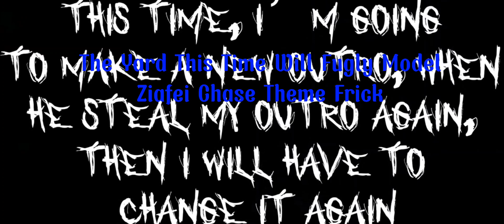J? GG Bitch TYO BTW